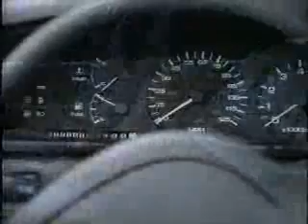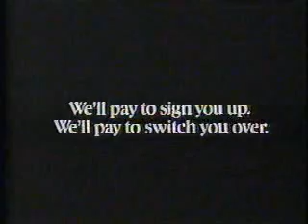WUSA/CBS commercials, 6/17/1989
Aired during Tour of Duty.

- Kissle Yogurt (partial)
- USA Today on TV promo
- WUSA-9 Eyewitness News topical/ID
- Michelob Beer (Frank Sinatra)
- Nissan Maxima
- Anacin-3
- Honey Nut Cheerios
- Squeezable Country Crock
- West 57th promo
- CBS Monday Night Sitcom promos
- CBS/WUSA-9 IDs
- UPS (International Delivery)
- Arrid Extra Dry
- Nair (We Wear Short Skirts)
- Tour of Duty will continue
- Murder, She Wrote/Deadly Care promos
- Microcops promo
- CBS ID
- Chi-Chi's Mexican Restaurants
- Molson Beer
- Tour of Duty bumper
- Perdue Farms (Let Him Have It)
- Oatmeal Raisin Crisp
- VO5 Hair Spray
- American Express (Dad's New Toy...don't ever call a VCR's loading deck it's 'mouth' to a baby!!)
- CBS News Sunday Morning promo
- Detroit Grand Prix promo
- 60 Minutes promo
- Coors Light (Juggling Act)
- Pizza Hut (Relief Pitcher/Little League Support)
- Pontiac Grand Am
- Tour of Duty promo
- Kate & Allie/Heartland promos
- Hard Time on Planet Earth/Jake & the Fatman/Wiseguy promos (the latter has the late Jerry Lewis guest-starring)
- The Songwriter's Hall of Fame promo
- CBS Healthwatch intro (with Dr. Bob Arnot)
- Ban Solid
- CBS Healthwatch segment
- CBS ID
- unknown commercial (partial - Chevrolet?)